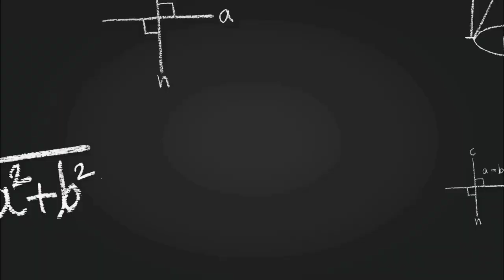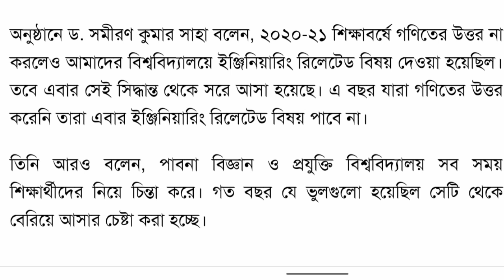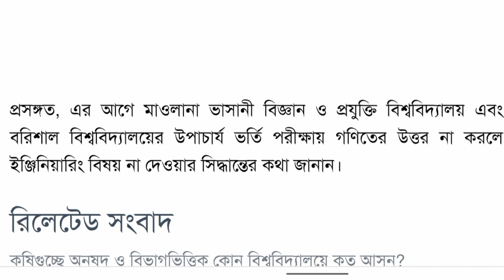gst update 2021-22.গুচ্ছের আপডেট নিউজ ২০২১-২২